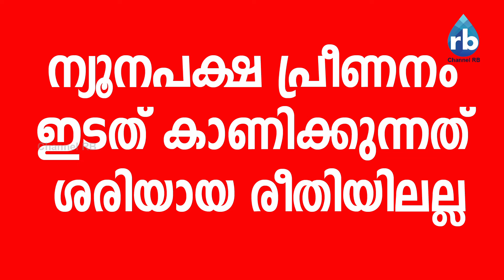പാർട്ടി രഹസ്യം Channel RB EXCLUSIVE Interview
പാർട്ടി രഹസ്യം പുറത്ത് പറയരുത്; പറഞ്ഞാൽ സംഭവിക്കുന്നത്.! പറഞ്ഞറിയിക്കുന്നതിലും അപ്പുറമാണ്. ബോംബ് നിർമ്മാണവും, അണികളോട് കാണിച്ച വഞ്ചനയും അടക്കം, പാർട്ടിയുടെ അന്നും ഇന്നുമുള്ള നിലപാട് വ്യക്തമാക്കുന്ന അഭിമുഖം; Channel RB EXCLUSIVE "അഭിമുഖം പൂർണ്ണമായും കേട്ട് മറുപടി പറയേണ്ടത് നിങ്ങളാണ്.."

കാസർകോട്ടെ ഇടത് കേന്ദ്രങ്ങളിൽ സംഭവിച്ചത് / INI NJAN PARAYATTE ഇനി ഞാൻ പറയട്ടെ..